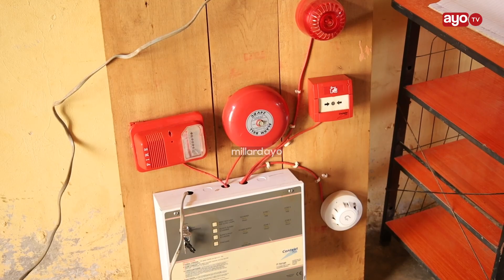JESHI LA ZIMAMOTO LATOA TAMKO WANAOJAZA MITUNGI YA KUZIMIA MOTO UNGA WA MUHOGO.